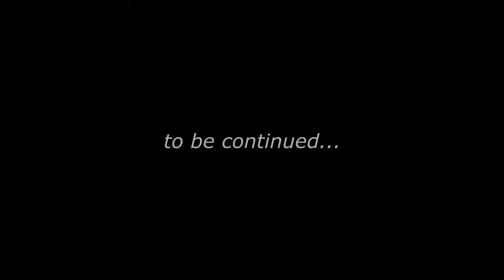Подготовка Булая Алексея, к Чемпионату Украины по боевому самбо.FC"Maximus" тренер Аракелов.Г.Д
Подготовка к Чемпионату Украины по боевому самбо спортсмена бойцовского клуба "Maximus" Булая Алексея.Херсонская обл. Скадовский район, Лазурное.Тренер Аракелов Георгий Давидович.